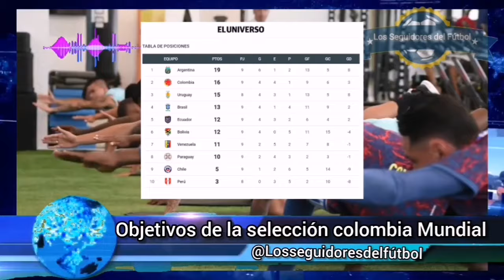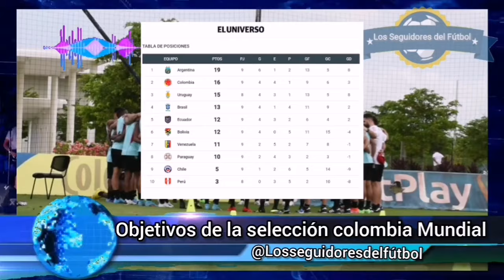Selección Colombia y los objetivos para las eliminatorias al mundial 2026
Seleccion colombia gana y esta muy cerca de clasificar proximos partidos por eliminatorias